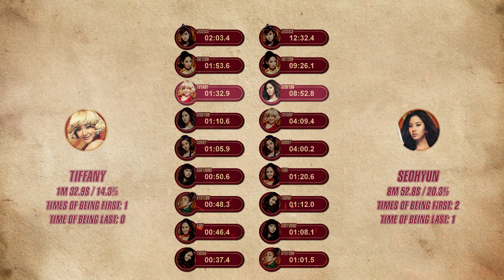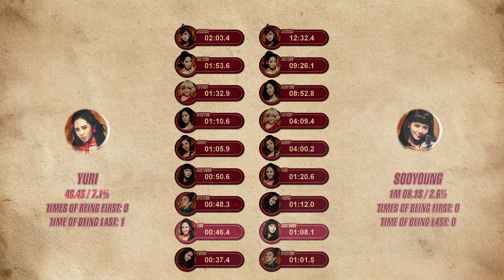Girls’ Generation (소녀시대) – Hoot | Album Distribution (All Vocals)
This video was made by my boyfriend!!!